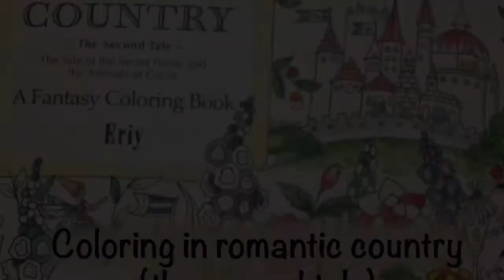Leprechaun(left) part 4/11 : Romantic country coloring book tutorial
I used Caran d'ache supracolor soft 40 set